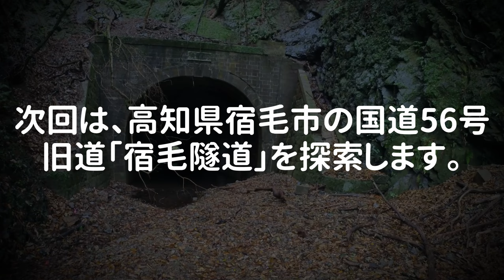【廃道探索】#49 短命に終えた二代目の逢坂隧道｜国道56号｜高知県四万十市～幡多郡黒潮町｜2022年4月中旬【旧道・酷道】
国道56号は、高知県高知市から四国地方の南西部を経由し、愛媛県松山市に至る一般国道です。

約30年という短命に終えた二代目の「逢坂隧道」を探索します。
土砂で埋め立てられていましたが、穴の隙間から内部の探索を決行しました！！

黒潮町側は完全に旧道ごと消失していますので収録しておりません。